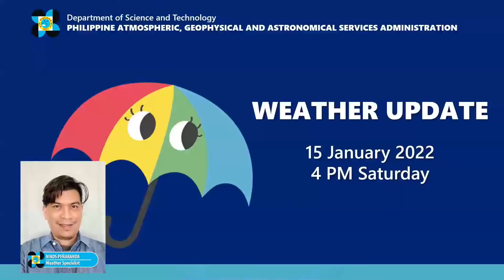Public Weather Forecast Issued at 4:00 PM January 15, 2022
DOST-PAGASA Weather Specialist: Nikos Peñaranda